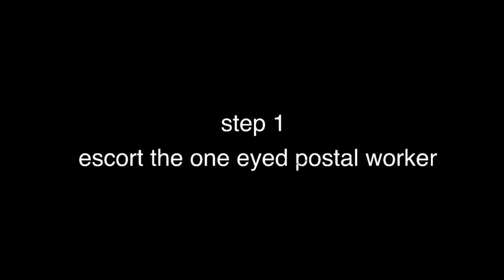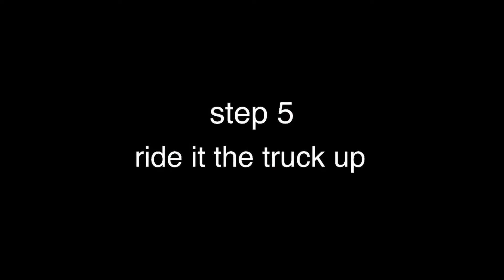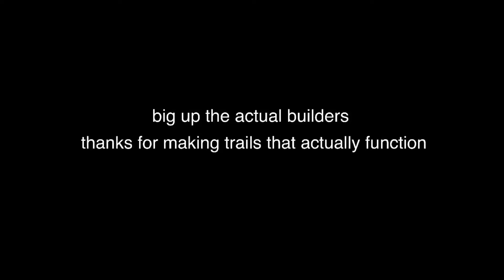How to Build a Trail in 5 Easy Steps - A Yeas Crew Thing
sometimes the cleanest things, like water and love, are found in the purest of places